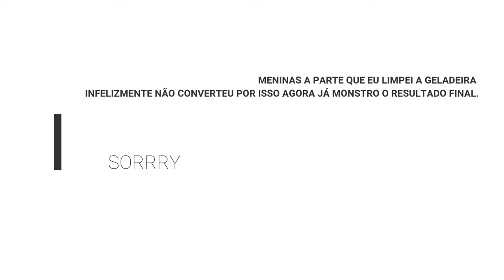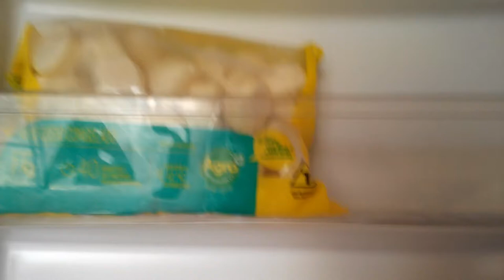LIMPEZA NA DESPENSA E GELADEIRA